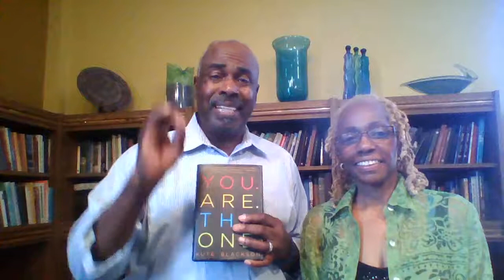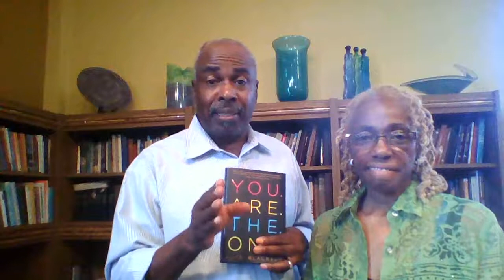DETROIT UNITY WELCOMES KUTE BLACKSON